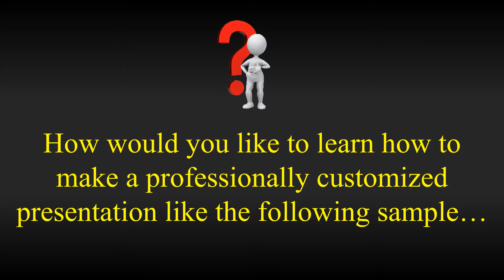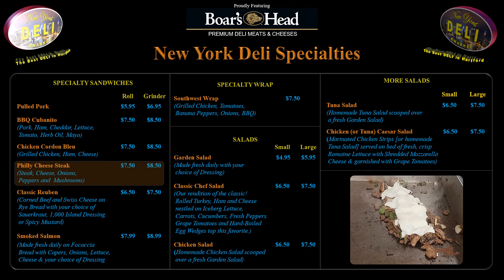Ad - PowerPoint Animation The Next Dimension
Advertising for training